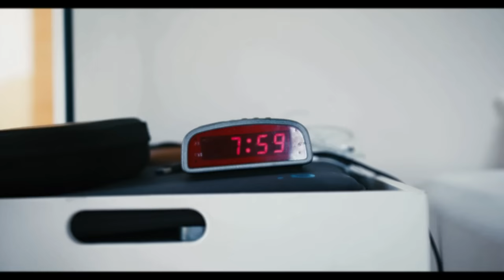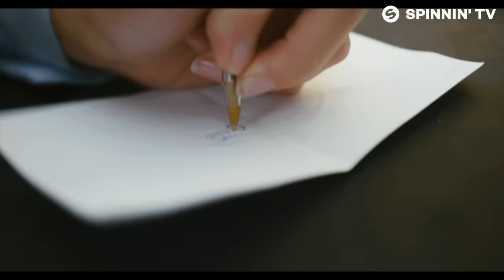Mr. Belt & Wezol – Homeless (Official Music Video)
Mr. Belt & Wezol – Homeless is OUT NOW!

Follow Mr. Belt & Wezol